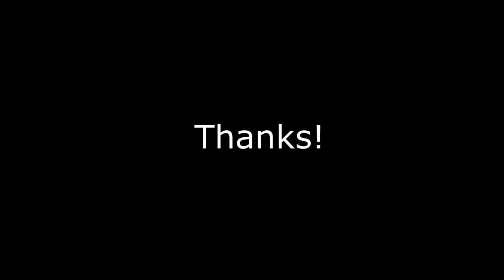Real Operations V10 | Snail Transport | 20201011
Snail Transport VTC, or ST VTC as an abbreviation, one of the Chinese top-5 teams, also a founding member of the China Truckers Alliance, was founded on May 25th, 2017, with an original intention of gathering many friends who like driving simulation, to build an entertaining, harmonious and comfortable gaming environment for everyone. With further transformation and upgrading, the scale of us was reduced from an earlier group of 200 members to the current ranks of 60 elites maximum. In over 2 years since our foundation, we have been adhering to a positive attitude to influence the players around us all along, organizing a great variety of matches, activities, and big events for 22 times successively on China TruckersCHN No.1-22 servers, and bringing enjoyable gaming experiences to every participant. We have been devoting ourselves to drive more Chinese VTCs to play and experience ETS2 kindly, to dispel the misunderstanding of Chinese players in foreigners’ eyes. Here, we would also like to hope that more outstanding drivers who love truck driving simulation could join us.